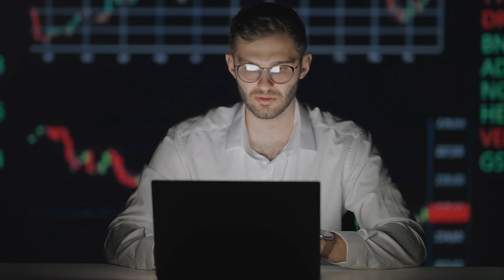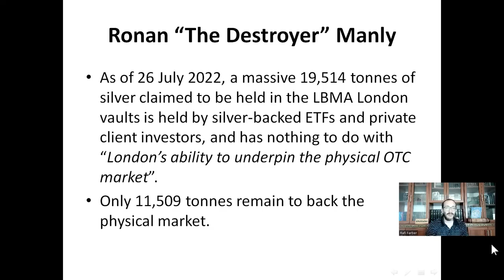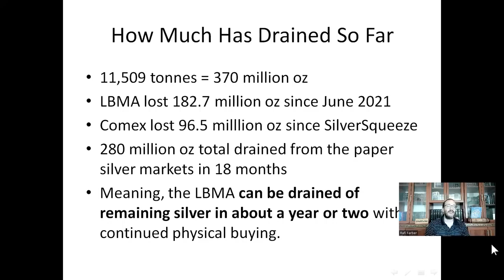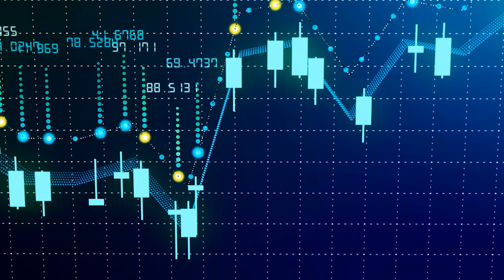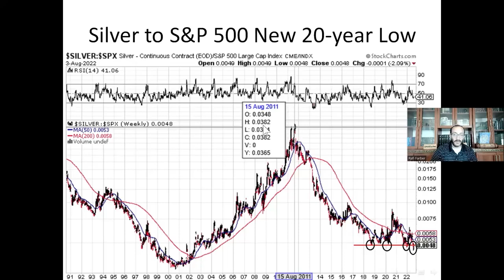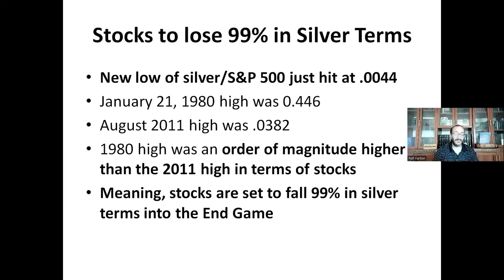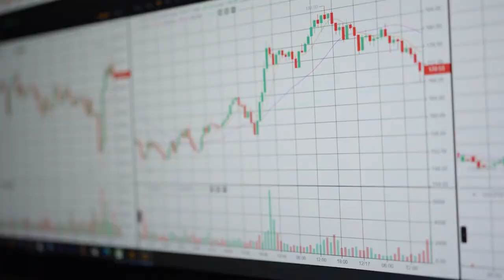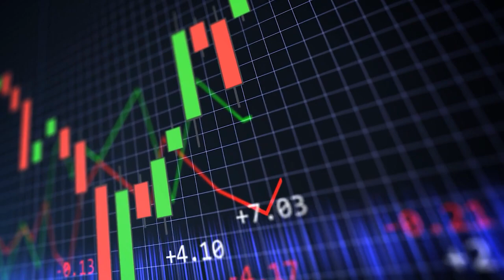This Is Happening In The SILVER Market In 2022! | Rafi Farber Silver Forecast